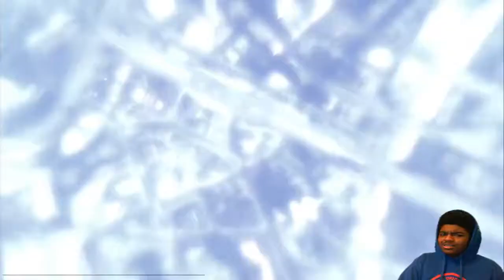Replaying The Story Thanks To PSN (3rd Session) pt 2